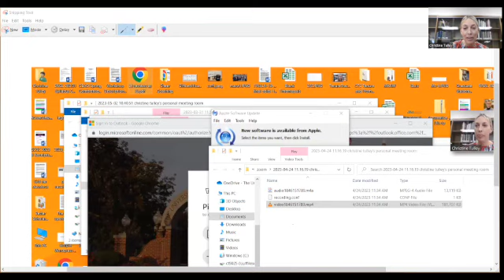Defend, Publish & Lead Podcast Episode 126: The June Clean Up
In this episode, President and executive writing coach Christine Tulley describes the process of taking time in June to clean up “the little things” after the end of spring semester.

ADDITIONAL RESOURCES FROM DEFEND, PUBLISH & LEAD

Check out our yearlong support series for tenure and promotion applications! 12 preparation sessions and discounted individual coaching for one fee. You can join at any point, and receive 12 months of instruction.

Are you pushing to complete work for tenure and promotion applications?

Set up a free 30 minute consultation with a Defend, Publish & Lead coach

Don’t forget about the wonderful resources at Textbook and Academic Authors Association.

ABOUT DEFEND, PUBLISH & LEAD

Defend, Publish & Lead (formerly Defend & Publish) offers a weekly podcast designed to help get you started (or restarted) on your academic writing projects. Episodes feature a range of topics on writing productivity, including writing project management, strategies for managing writer’s block, dissertation advice for students and committee members, pandemic writing strategies, techniques for balancing parenting and writing, promoting your writing and research, and more. Every podcast offers strategies to try and resources to check out.

The podcast is part of a larger suite of academic writing support services that include one on one writing coaching and workshops. Schedule a free initial consultation with us to find out how we might help you or writers you support.

At Defend, Publish & Lead, we take a holistic approach to every writing task. Completed, well-written projects contribute to research trajectory, career mobility, and leadership opportunities as chairs, deans, provosts, and presidents. Learn how to approach complex writing challenges and develop sustainable writing practices with our individual coaching sessions and workshops.